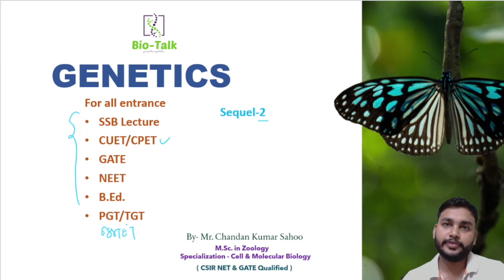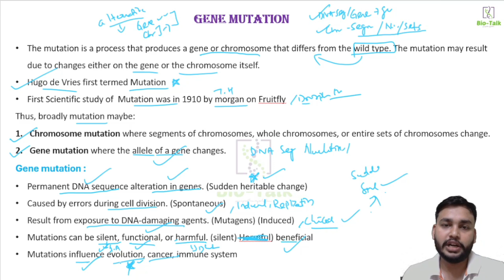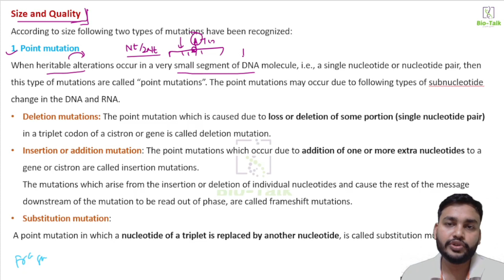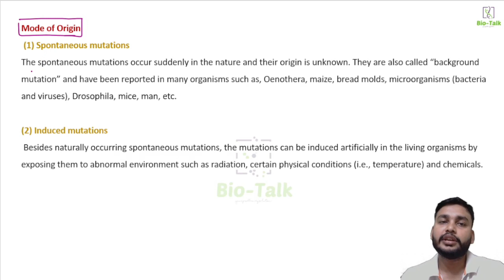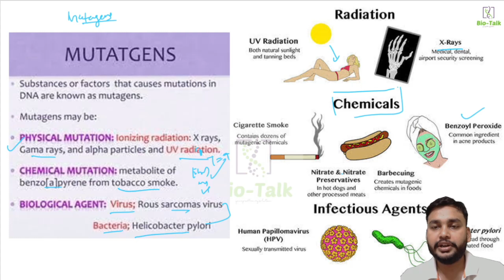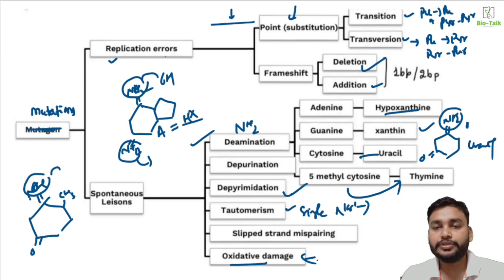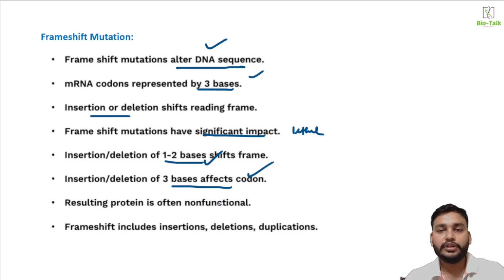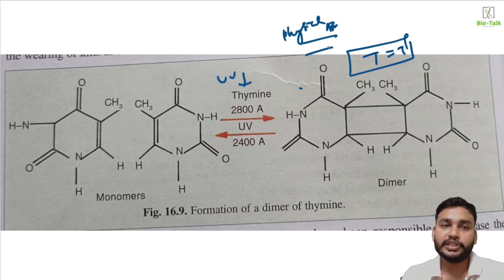Gene Mutation & Mutagens |Genetics notes for all entrance CPET| SSB| PGT| CUET |S-2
(These books links are also in this description, scroll down below 👇)

Great greetings to all the Bio-enthusiastic🧬...welcome to BIOTALK-family🌱✌️

Biotalk here to provide you great learning experience in Biology 🧠🩺🧫

Buy best rating and needed Book for Bio entrance examination like CPET,GATE,CUET,IIT-JAM,BHU,JNU,NET

👉Pathfinder LIFE SCIENCES Book 1&2

👉Pathfinder LIFE SCIENCES Book 1&2 ,MCQ Practice Book, Biophysics & mol. bio Book

👉Cell biology, Molecular Bio, Genetics, Ecology, Evolution  All in One book(P.S Verma)

👉 Invertebrates (Non-chordate) Book R.L Kotpal

👉 Vertebrate (Chordate) Book R.L Kotpal

👉M.sc Zoology Guide book For all university entrance exam Anita sehgal (must buy , u don't regret after buying all these book)

👉M.sc Botany Guide book For all university entrance exam Anita sehgal (must buy , u don't regret after buying all these book)

So, to extract maximum benefit of my classes, I request you to follow the following guidelines carefully:

1) Patiently watch the complete video do not skip or jump forward.
2) While watching the video, if any question comes in your mind just pause the video and ask your question in the comment box below
3) please write down the all the points with the class, make your notes.
4) Do not only listen the class, the best strategy is to write along with the class (Top rankers often follow this strategy)
5) You can take break in between if you feel like saturated
6) Drink water in between to keep your mind hydrated and healthy
7) turn on your notifications for the videos and channel so that u don’t miss the class
8) After posting the question please wait 1 to 2 days, as many question I have to answer.

This channel special meant for FREE needs🤝 of  BIOEntrances exam📝 Like
📌NEET (AIPMT)
📌M.Sc(PG)
📌B.Ed
📌CUET
📌BHU
📌JNU
📌CPET(ODISHA)
📌OUAT
📌OSTET
📌CTET
📌OTET
📌OSSC/SSC & other entrances (only biology portion) preparation

👉 Bio seminar topics and ideas
👉 Dissertation/ research paper ideas
👉PYQ solving skill
👉 FREE bio notes
👉 science exhibition ideas , suggestions
👉11th & 12th resources material
👉B.sc (+3) Notes
👉M.sc (PG in zoology & botany) notes